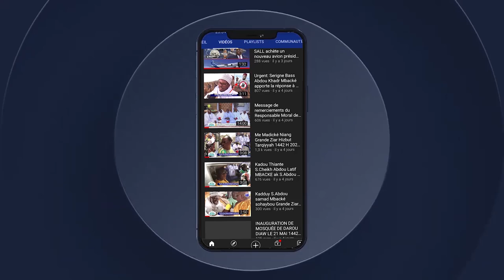MIDADI NAWAYTOU KOUREL 1 HT DAKAR VISITE S.BASSIROU MBACKE ABDOU KHADER A DAKA